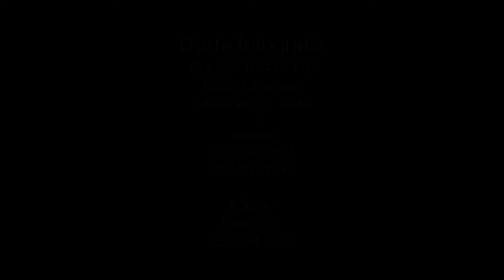Grado colegio Caldas de Villavicencio jornada mañana